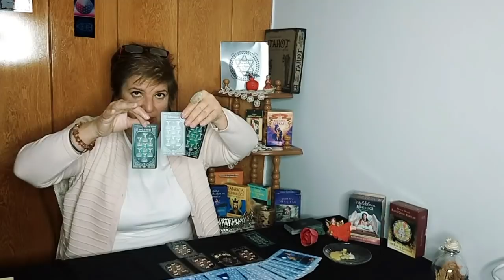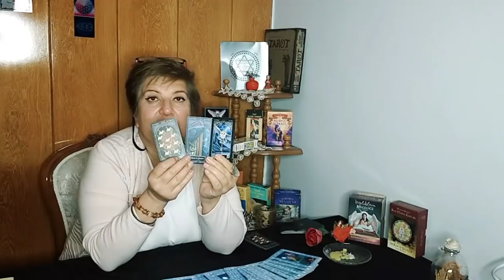7 NİSAN ÇARŞAMBA ☀️ DESTESEÇ 🌹 ☕️ KAHVE FALI GÜL TAROT ve 🌺 FRANSIZ KLASİK TAROT YORUMU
Selamlar,
Kanalıma Hoşgeldiniz.

Bu videomda sizlere 7 Nisan Çarşamba Desteseç Kahve Falı Gül Tarot ve Fransız Klasik Tarot Yorumunu hazırladım. Umarım beğenirsiniz. Keyifli Seyirler.

Sevgiyle Kalın...